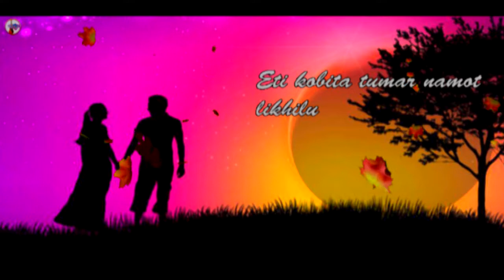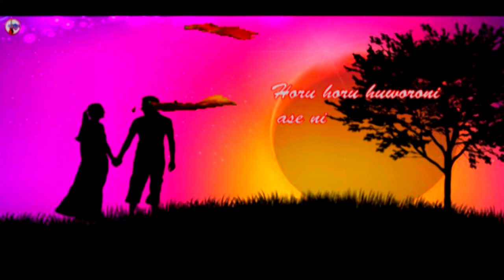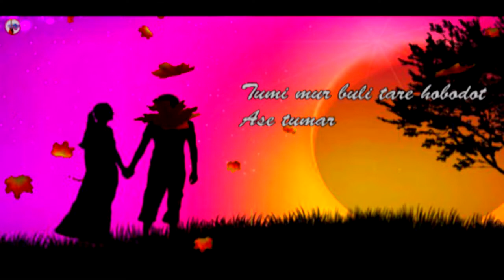# Eti Kabita Tumar Namot এটি কবিতা তোমাৰ নামত lyrics video 2019 | Dikshu & Bornali New Song 2019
Presenting the "Assamese most romantic" Lyrics video song 2019..

CREDITS:-

Singers :- Dikshu & Bornali
Compose & Music : Polash Gogoi